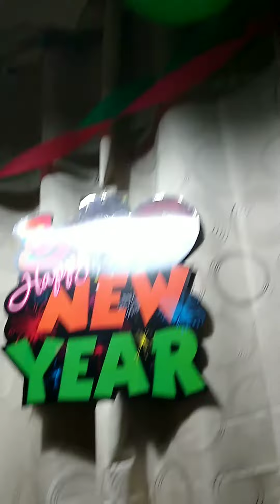Our New Year Noche Buena